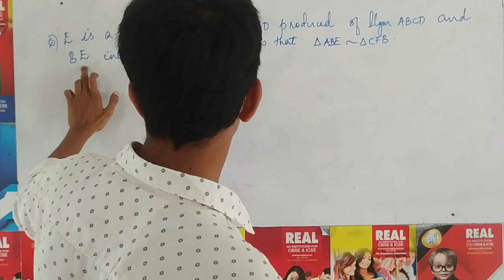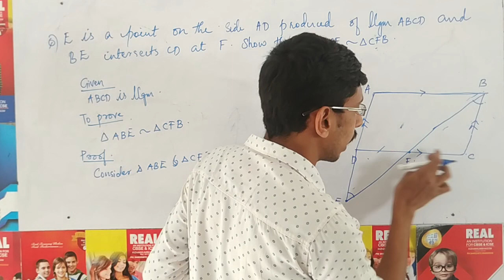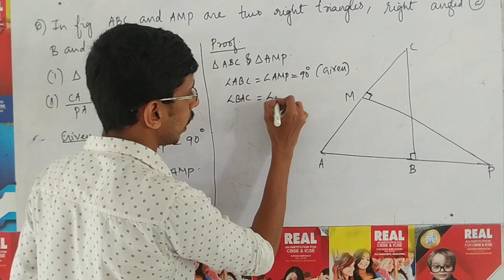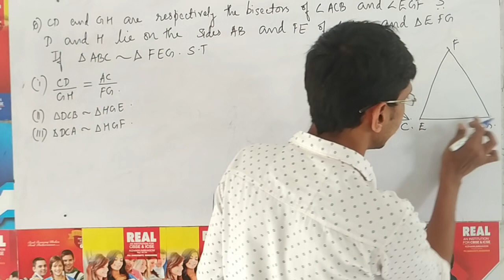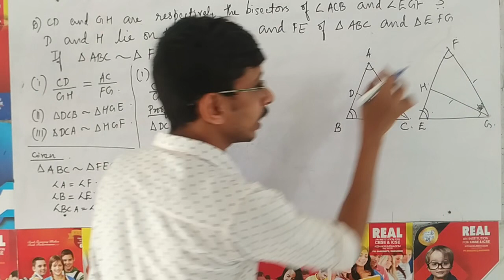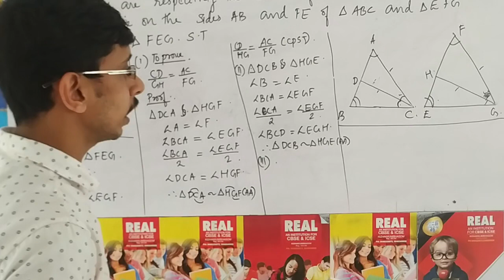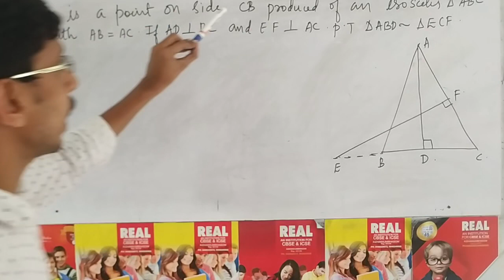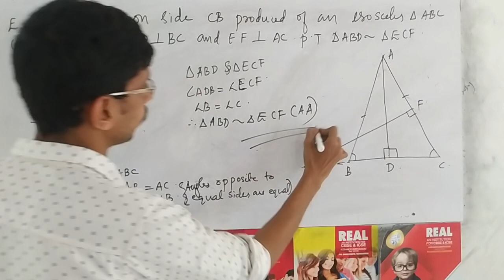Triangle| Part 9| Class 10 C B S E| Mathematics